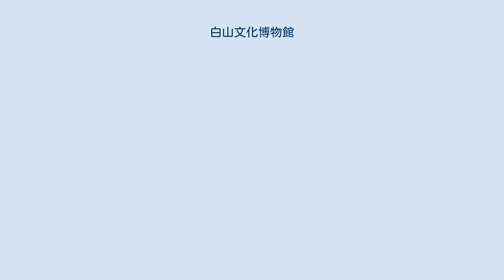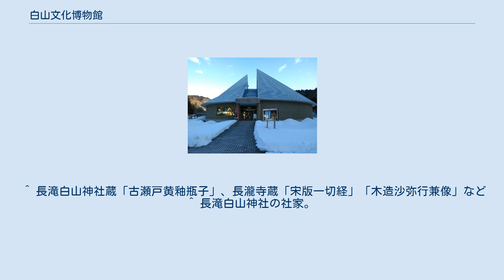白山文化博物館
白山文化博物館（はくさんぶんかはくぶつかん）は、岐阜県郡上市白鳥町にある博物館。
 白山信仰の禅定道の美濃馬場であった長滝白山神社、長瀧寺、および旧・白鳥町の資料の展示・収集・保管を行っている。
 白山信仰に関する「文化財展示室」、地域の民俗に関する「歴史民俗資料室」「ふるさと生活展示室」がある。
「文化財展示室」には、長滝白山神社や長瀧寺が所蔵する、国の重要文化財を含む文化財が保管展示されている。
「歴史民俗資料室」には、郡上一揆に関連する資料などが保管展示されている。
 長滝白山神社にある「瀧宝殿」は別施設であるが、白山文化博物館の別館といえるものであり、共通入場券もある。
近隣には長滝白山神社、長瀧寺、道の駅白山文化の里長滝、若宮修古館などがある。
 ^ “長滝白山神社・白山文化博物館”. 神社博物館事典WEB版. 國學院大學大学院. 2021年6月2日閲覧。
 ^ “郡上市公共施設適正配置計画 Ⅲ．社会教育施設 (PDF)”. 郡上市. 2021年6月2日閲覧。
 ^ “白山文化博物館”. 株式会社トータルメディア開発研究所. 2021年6月2日閲覧。
 ^ 長滝白山神社蔵「古瀬戸黄釉瓶子」、長瀧寺蔵「宋版一切経」「木造沙弥行兼像」など ^ 長滝白山神社の社家。